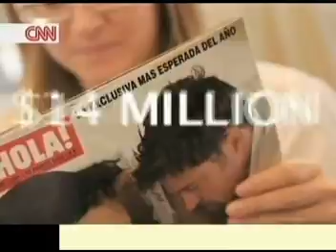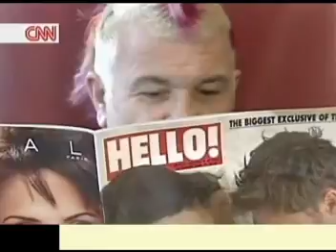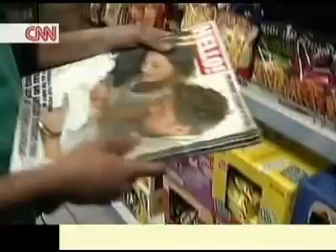Hollywood Stars' Baby Snaps Hit the Stands